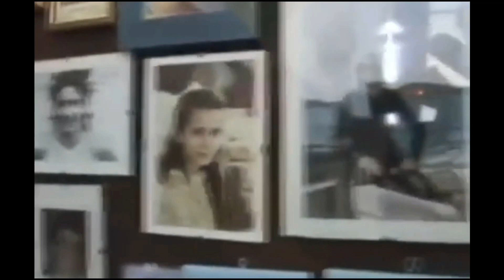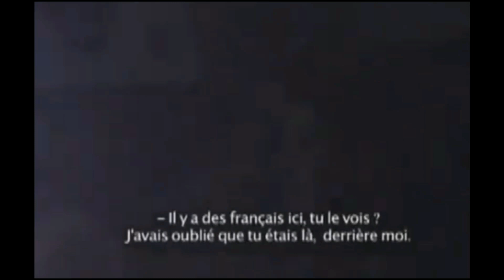Reportage TCI ( Père François Brune )